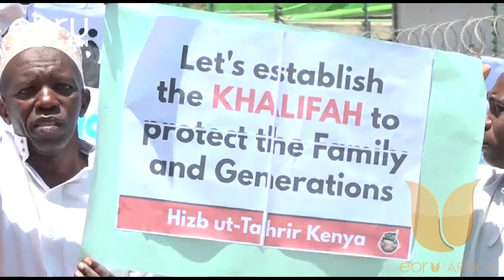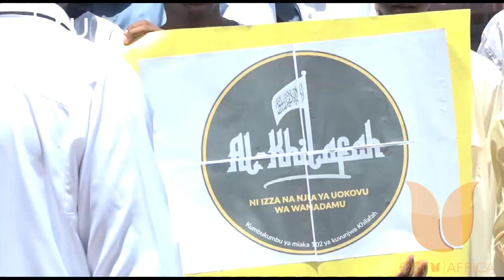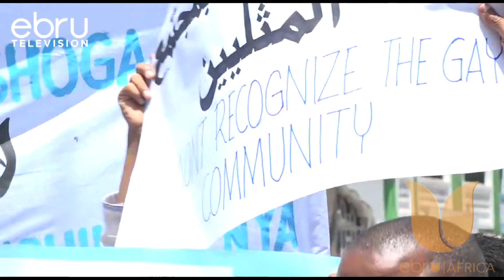Viongozi Wa Dini Wataka Kuharamishwa Kwa Maamuzi Kuhusu Ushoga Na Usagaji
Viongozi Wa Dini Ya Kiislamu Wameandamana Wakiitaka Mahakama Ya Upeo Kurejelea Uamuzi Wao Wa Kukubali Usajili Wa Muungano Wa Mashoga Na Wasagaji Nchini. Viongozi Hao Wamesema Kuwa Ni Tabia Iliyoharamishwa Na Dini Zote, Utamaduni Wa Kiafrika Na Hata Katiba Ya Kenya Na Hivyo Basi Inafaa Kukemewa.